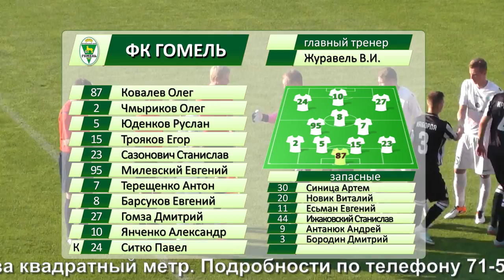Гомель 2-0 Торпедо Минск. 26.06.2016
Идеообзор матча Гомель 2-0 Торпедо Минск. 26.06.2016